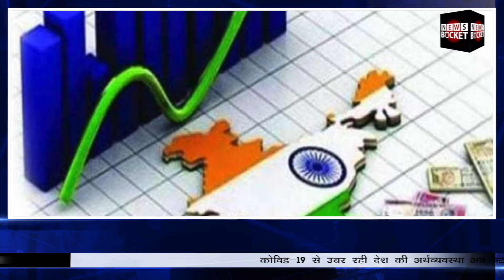क्या बढ़ने जा रही सैलरी और पेंशन? | Is Salary And Pension Are Going To Increase? | News Bucket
कोविड-19 से उबर रही देश की अर्थव्यवस्था अब पटरी पर लौटने लगी है। ऐसे में 7वें वेतन आयोग में केंद्रीय कर्मचारियों को भी सरकार से कई उम्मीदें है। सरकार जल्द ही केंद्रीय कर्मचारियों के DA में इजाफा कर सकती है। ऐसे में 50 लाख से अधिक केंद्रीय कर्मचारियों को लाख पहुंचेगा। DA में इजाफा होने के बाद लगभग 65 लाख पेंशनर भी लाभान्वित होंगे। Watch the complete Video For More Details!

Gadgets We Use:

Green Chroma